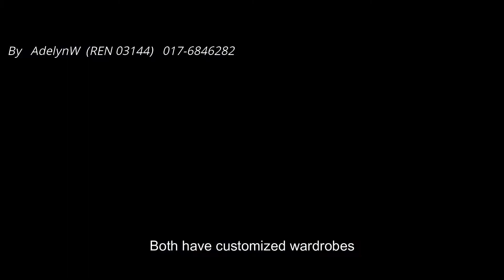Setia Alam Setia Indah Corner House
🌐Location? Bandar Setia Alam, Setia Indah
Size? 22'x75' +15' corner land
Built up area? 2300sqf
✔ Level? 2 storey
Ⓢ Facing direction? North
🏬Type of property?  Terrace link House
🏠What is included? Full furnished
🖥Appliances? aircond, Water heater, TV, Fridge
🛌Furniture?  Living,dining and bedroom furniture
🎁 Extra? Curtain, corner land

Setia Indah located in Setia Alam which is short driving distance to setia alam convention centre and Setia City Mall.
Setia Indah is also near to nih setia alam. There are some hotels in setia alam and the newest hotel is under construction. Houses in Setia Alam are freehold tenure. For more Setia Alam property house for sale or for rent